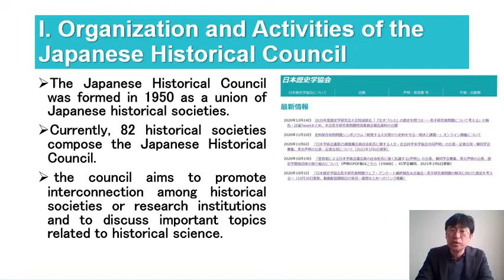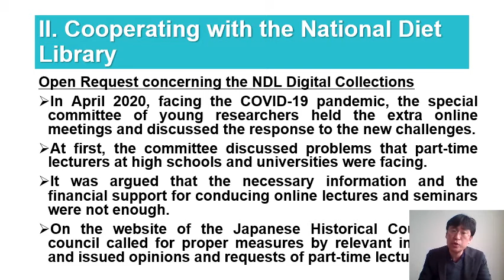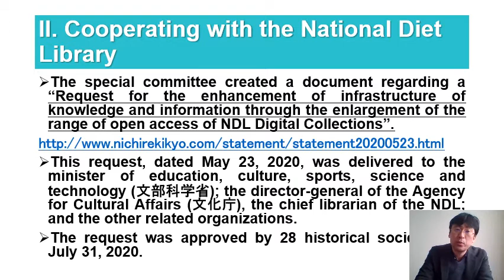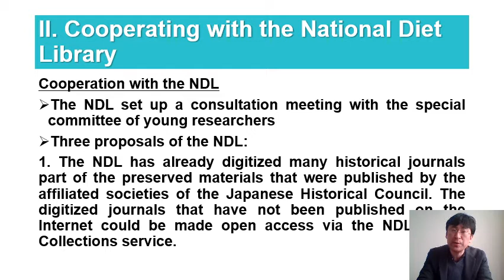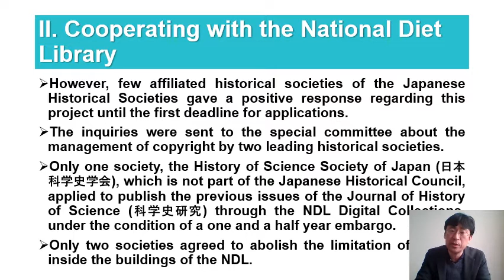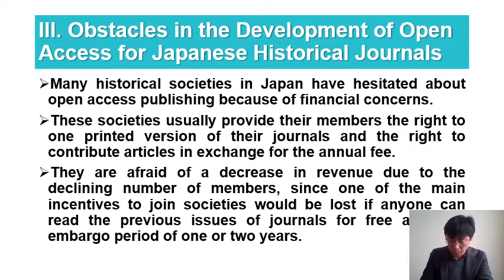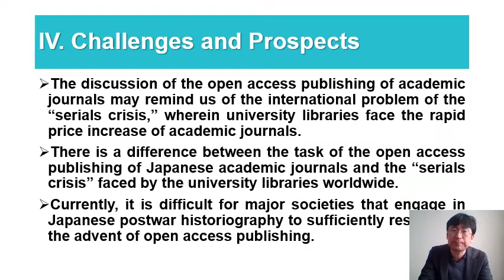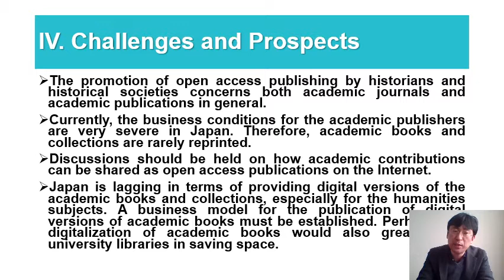"The Japanese Historical Council Responses to the COVID-19 Pandemic"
Pre-recorded by Prof. Shinji Asada (Faculty of Economics, Komazawa University/Vice Chairman of the Japanese Historical Council) for the Committee on Japanese Materials (CJM) 2021 session on March 19, 2021.